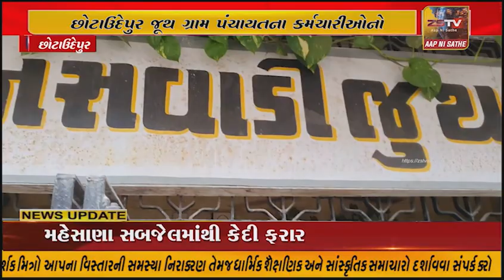છોટાઉદેપુર : જૂથ ગ્રામ પંચાયતના કર્મચારીઓનો છ માસથી પગાર ન થતા કર્મચારીઓએ કરી તાળાબંધી